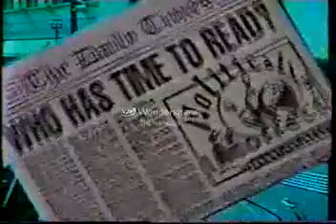Neil Peart On Politically Incorrect Part Two